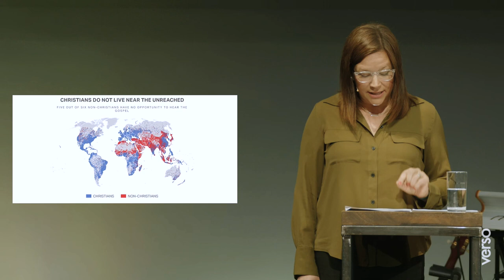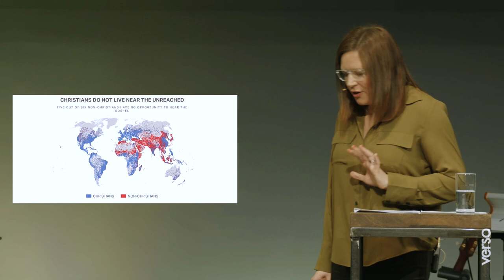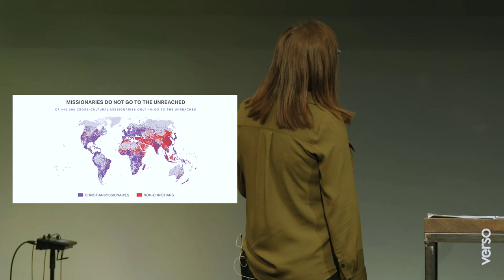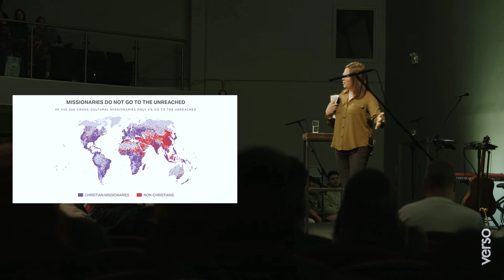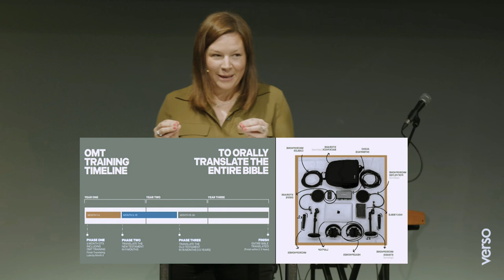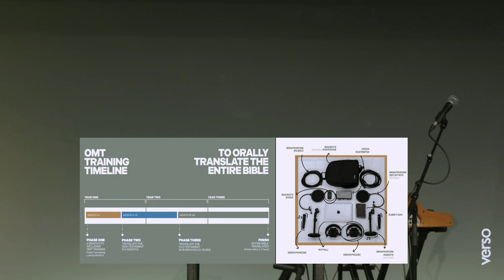Missions - For the One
Jesus demonstrates in his life, that as his disciples we will be moved to compassion for the multitude and moved to action for the one. As we look at a reality where nearly 40% of the world have still little or zero access to the good news of Jesus, some in the far reach places of the world, we are reminded in Matt 9 that the harvest is ripe!

The question is how will we respond?